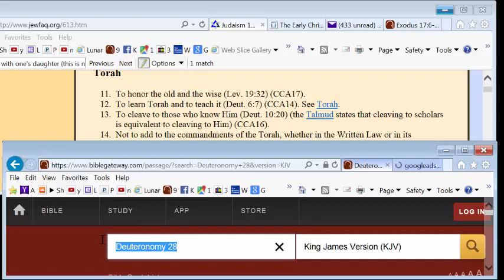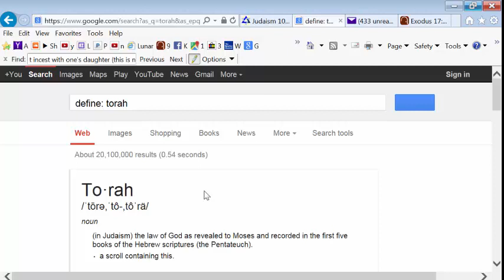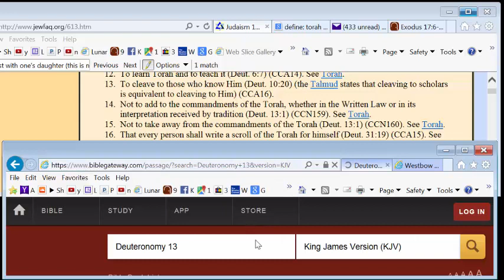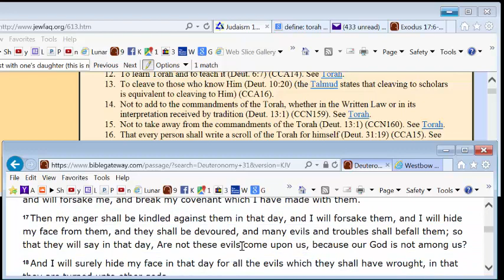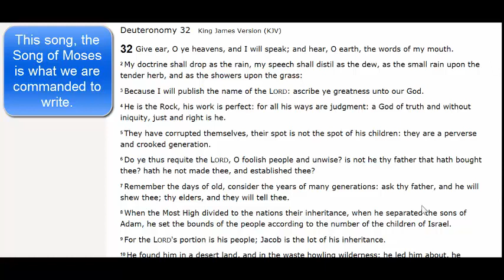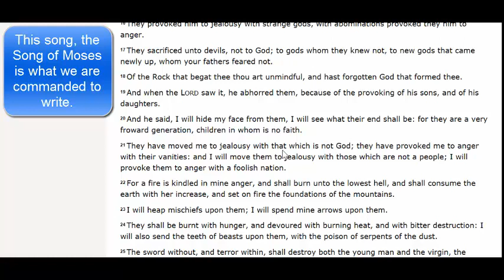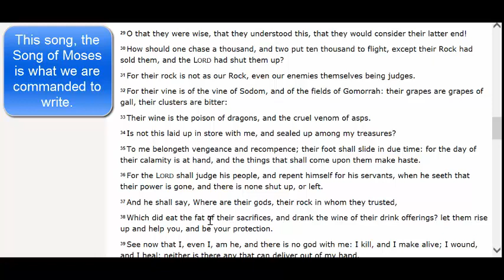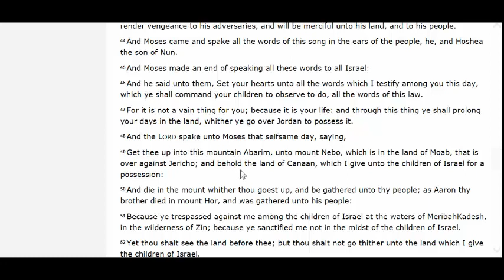Biblical Laws On Torah A Study of the 613 Laws Jewfaq.org Section 2 Torah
Looking at Jewfaq.Org at the laws associated with the Torah in section 2.